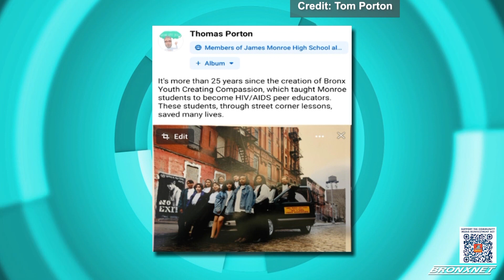OPEN Monday I Tom Porton: Kindness Club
OPEN Monday host Doctor Bob Lee is joined by Tom Porton, Retired teacher, James Monroe High School, who speaks about his Kindness Club at the New Jewish House's Kittay Residence for seniors and highlights how he's spreading kindness in our community.

Producer: Stephen Powell
Production Assistant: Yarelys Encarnacion & Joseph Flaz
Editor: Stephen